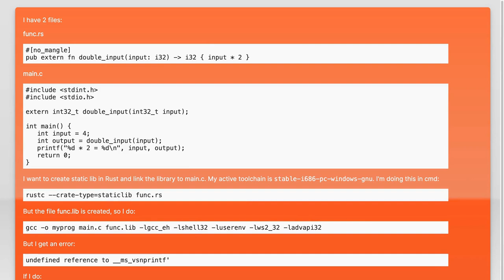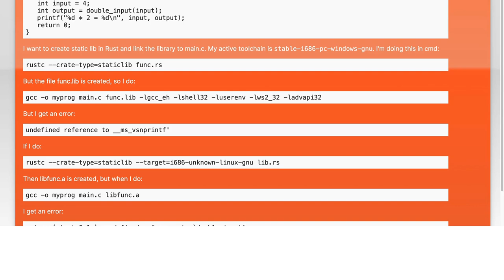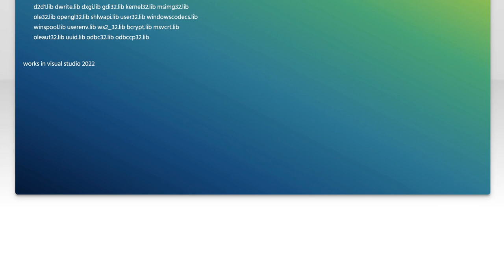How do I create a static library in Rust to link with C code in Windows?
c: How do I create a static library in Rust to link with C code in Windows?

Related to: c, windows, gcc, rust